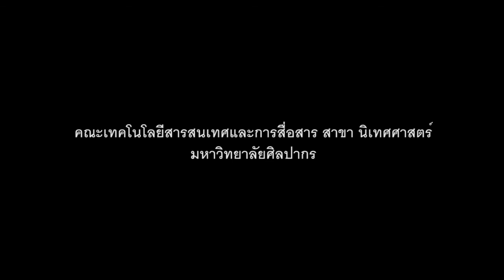คัทลียา (SHORT FILM)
หนังสั้นโจทย์ "บอกตัวตนของเพื่อน"
รายวิชาการถ่ายทำภาพยนตร์ 1
คณะเทคโนโลยีสารสนเทศและการสื่อสาร สาขานิเทศศาสตร์
เอกภาพยนตร์ มหาวิทยาลัยศิลปากร